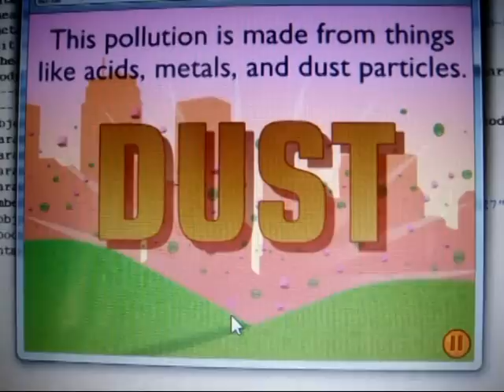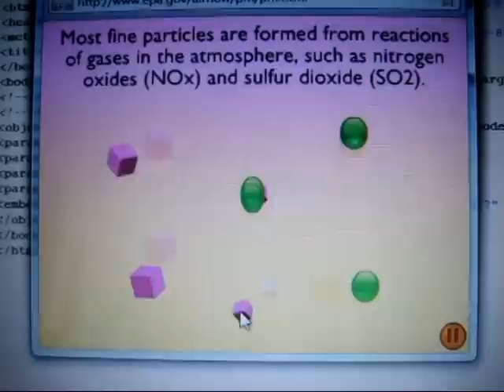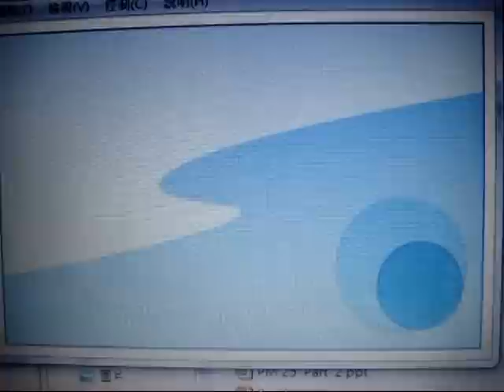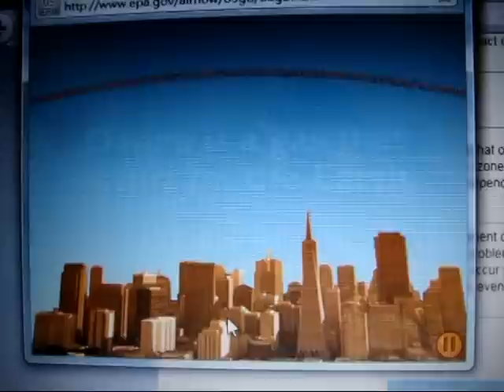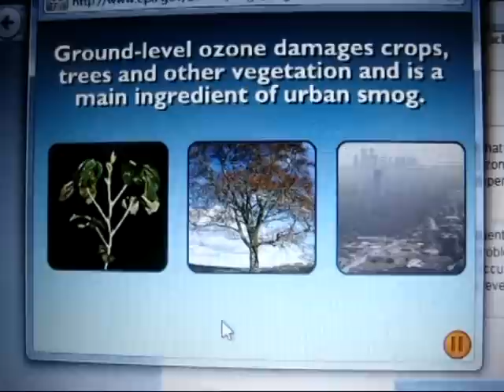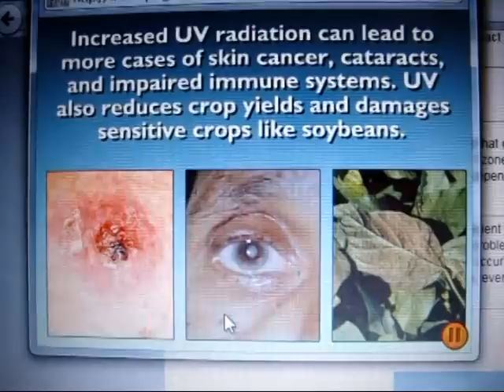PM2.5 & Ozone Air Pollution (US EPA videos)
This video contains three US-EPA downloadable videos concerning air pollutions.